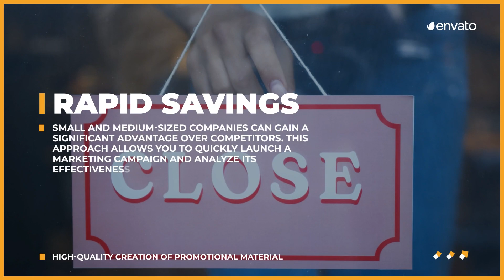Fast Promo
Fast Promo is a simple dynamic template for your slideshows. A great way to improve product promotions, company presentations, brand advertisements and many more.

Project features:
* 10 customizable scenes
* Modular structure